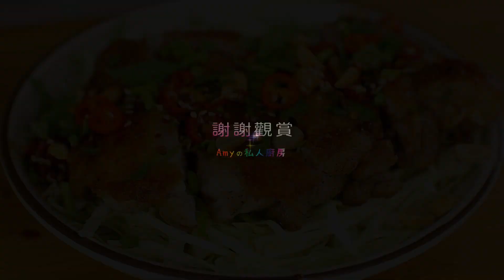【椒麻雞】鮮嫩多汁的雞腿排淋上特調的椒麻香辣醬汁，真的太好吃啦!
天天開伙的你，已經煮到不知要煮什麼好料嗎?😆
Amy推薦你一定要試試這道 椒麻雞🐥保證是一道麻辣又夠味的下飯菜喔😋
其中的雞腿排以香煎方式來取代油炸，吃起來更爽口又美味👍
影片中還有教大家如何調製椒麻醬汁🧂，香香辣辣的麻辣口感搭配鮮嫩多汁的雞腿排，再配上爽脆的高麗菜絲🥦及香酥的花生米，這道椒麻雞肯定讓你一吃就愛上了💕

📜▵▵材料表▵▵📜2人份
去骨雞腿肉 1片
高麗菜絲 適量
辣椒 1根
香菜 1株
花生米 適量
---醃料---
黑胡椒粉 ½小匙
白胡椒粉 ½小匙
鹽 ½小匙
---椒麻醬汁---
醬油 2大匙
烏醋 2大匙
砂糖 ½大匙
辣籽油 1大匙
花椒粉 ½小匙
芝麻香油 ½大匙
熟白芝麻粒 適量